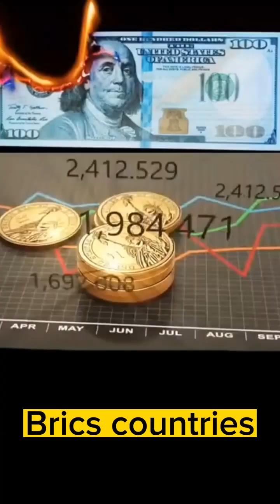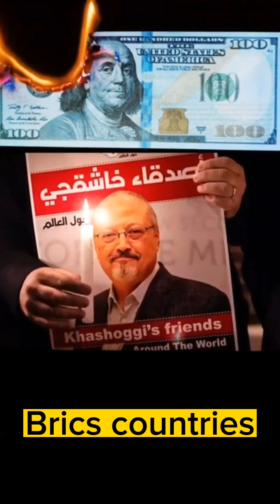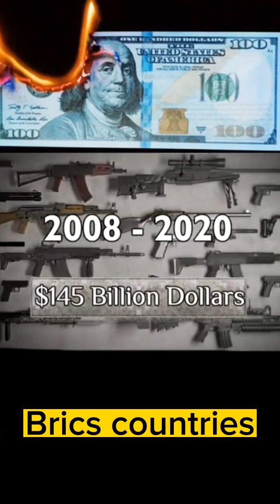How Saudi Arab is planning to crush America Economy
Brics